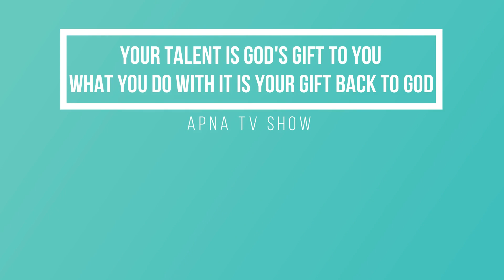MOHIT || LIVE PERFORMANCE || CP DELHI || SINGING TALENT